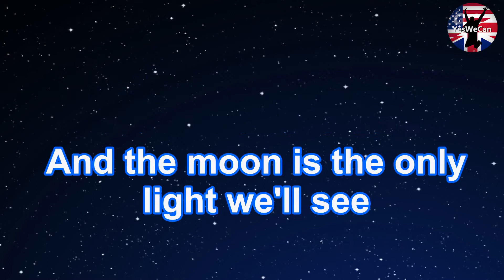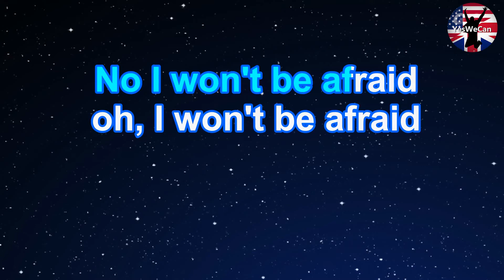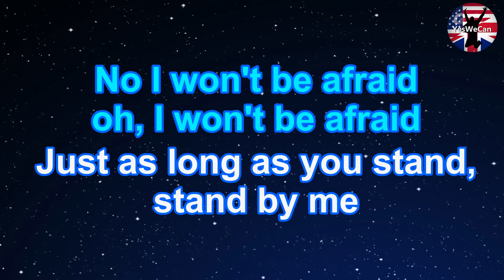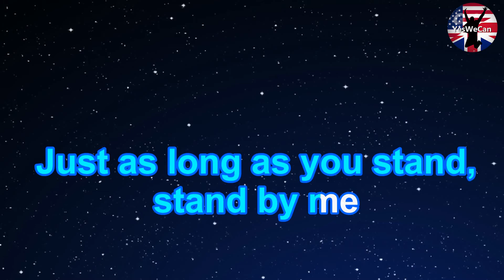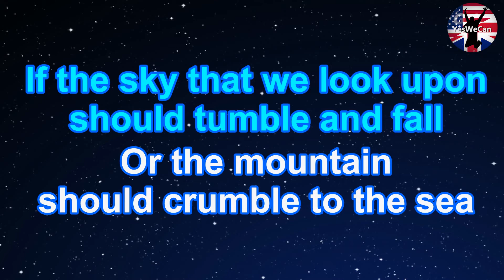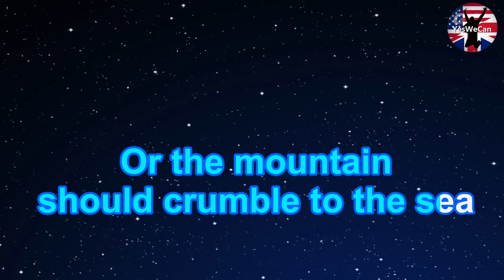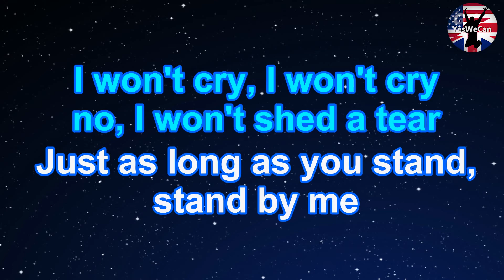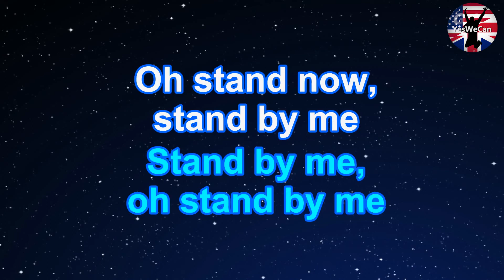Karaoke - Stand By Me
Let's Learn English singing with me !!!